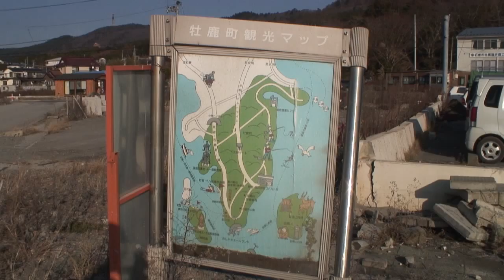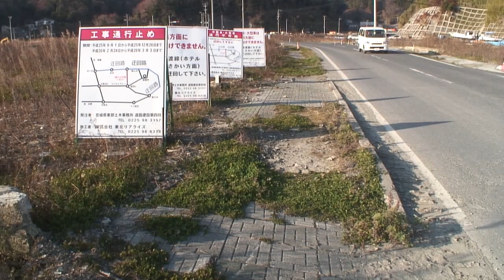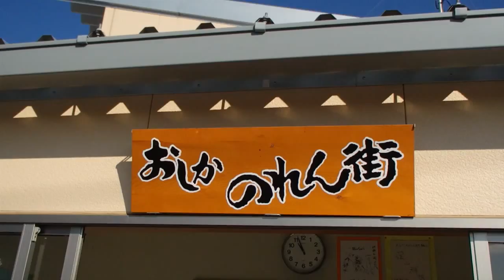1001日目の鯨の町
震災からちょうど1001日めに当たる12月5日、宮城県石巻市の牡鹿半島の最南端、鮎川地区を訪ねました。ここは古くから漁業で栄えた港町で、築地でも高級品で知られるアナゴ、金華サバや銀ザケ、養殖では牡蠣やワカメ、ホタテなどが名産として知られています。
しかしながら、この土地を代表する産業といえばやはり捕鯨が挙げられます。金華山沖は古くからマッコウクジラが多く住む海域で、1900年代初頭に捕鯨基地が整備されて以来、鮎川は国内有数の捕鯨産業の町であり続け、新鮮な鯨肉だけでなく加工食品や工芸品などの産業も発展していた鮎川地区は「鯨の町」とも呼ばれていました。鮎川港に隣接する「おしかホエールランド」は実際の捕鯨船を利用した博物館で、鮎川港の捕鯨文化の解説コーナーやクジラの骨格標本などを展示しており、この町の鯨と人の関わりの歴史を伝える鮎川港のシンボルとも言える大人気のスポットです。

そしてもうひとつ、この地域で忘れてはならないのが金華山（きんかさん）という島の存在です。牡鹿半島の東側に浮かぶこの離島は牡鹿地区で最も大きく（約10 キロ平方メートル）、山の中腹には金華山黄金山神社（こがねやまじんじゃ）が建っています。島全体が神社の霊域で、山形の出羽三山や青森の恐山と並んで東北三大霊場に数えられており、全国から参拝者が訪れます。島内には野生の鹿や猿が多く生息しており、牡鹿半島の南西側にある網地島（あじしま）、田代島と並んで風光明媚かつのどかな景勝地としても知られています。最近ではトレッキングに訪れる人も増えているそうです。また、元日には水平線から昇る初日の出を観るクルージングツアーも開催されるなど、宮城県を代表する一大パワースポットです。

しかし、震災によってこの地域も甚大な被害を受けました。石巻市街と鮎川港をつなぐ国道のコバルトラインが不通となり、約一週間にわたって外部からの支援の手がほとんど入らなかったといいます。地区内の建物の約7割が全半壊し、港湾部のほとんどの建物や道路が被災しました。「おしかホエールランド」も津波で建物の2階まで浸水し、1階展示室の標本は流出し瓦礫が堆積したために今年7月に解体され、現在は捕鯨船のみが元の場所に残されています。そしてとりわけ被害の大きかった鮎川浜周辺は約120センチメートルの地盤沈下が起こり、現在も護岸工事や土地のかさ上げ工事が急ピッチで行なわれています。また、住宅地の高台集団移転も正式に決まり、ようやく復興に向けて動き出したばかりです。
今回、お話を伺った石巻観光協会副会長の齋藤富嗣さんによると、震災前の鮎川地区は年間で約10万人の観光客を集める場所でした。現在は以前の10分の1程度にとどまっているそうですが、今年の3〜10月に金華山黄金山神社で執り行われた12年に一度の巳年御縁年大祭をきっかけに、参拝客や観光客が戻りつつある手応えを感じているというお話でした。また、今年の正月三が日には約1500人の初詣客が訪れたということから、来月の初詣はそれ以上の参拝客がみえるのではないかと期待しているそうです。今年の5月には鮎川浜から金華山へ渡るための定期観光船も復活し、現在は4社が運行中です。定期運行は日曜・祝日のみですが、平日でも乗船人数によって出航は可能ということですので、年末年始の参拝を計画中の方は石巻観光協会のウェブサイトを参照ください。

最後にひとつお知らせです。先頃、弊団体のウェブサイトにてご紹介した金華サバの缶詰ですが、取材当日に「おしかのれん街」の某店舗にて店頭で大量に置いてあるのを見かけました。近くに立ち寄った方はぜひ探してみてください。

牡鹿鮎川浜仮設商店会 おしかのれん街

おいでよ！宮城の海へ！※網地白浜海水浴場の海開きの様子が視聴できます

海を渡れば猫王国2013　※仙台市内で開催された田代島に住む猫の写真展の様子が視聴できます